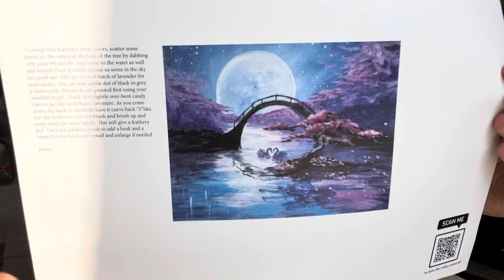Learn to Paint! Gogh Box Art Crate Sakura Lake Time Lapse Tutorial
A little bit about me: My story is one of abuse, addiction, healing and redemption. God can redeem any hurt we face and truly give beauty for ashes. I have a heart for abuse victims, those struggling with addiction or recovery (of any kind), any anyone facing a hurt, habit, or hang up (well, that's pretty much all of us!). At age 12, I was groomed for sex by a trusted church leader. For years I struggled with low self-worth, anxiety, depression, and a pornography addiction. But as I became brave enough to vocalize the things I secretly struggled with (we're only as sick as our secrets), the light began to flood the darkness, and I now know a freedom that I had never experienced before. My favorite part of recovery is “When you make it to the other end of the fire, you carry buckets of water back in for those still battling the flames.”
                    There is a little bit of something here on this channel for everyone! I'm a huge Disney fan and collector. I do unboxing videos on Disney boxes, lifestyle subscription boxes, customer return pallets, product reviews, just sharing life and more! You can find videos of my artwork as well as music. And for more of a heart to heart conversation, head over to my "real talk" playlist.

jenddoyle

Jen Doyle
Franklin, PA 16323

Code: Jen5

FabFitFun
$10 off your first box

She Reads Truth Bible Study